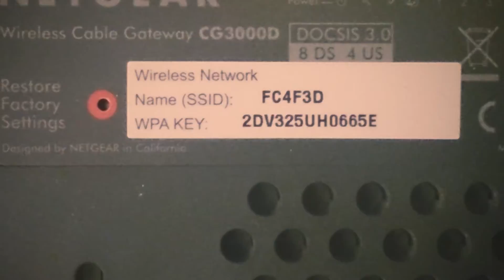You Know You Saw This 50